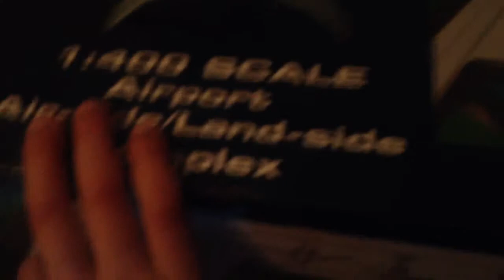Unboxing my Gemini jets airport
I got it off of Gemini jets original site😜✈🇯🇵🇯🇵🇯🇵🇯🇵🇯🇵🇯🇵🇯🇵🇯🇵🇯🇵🇯🇵🎌